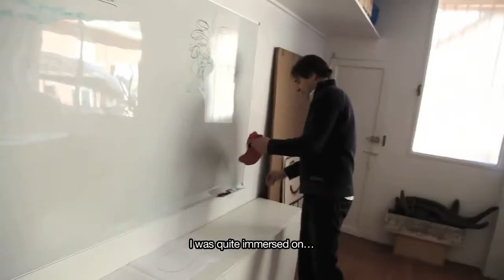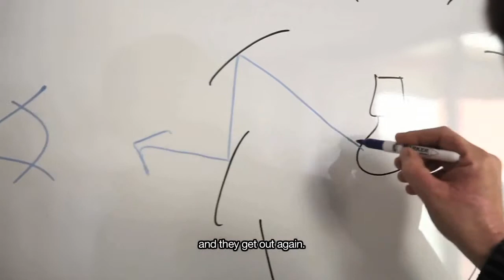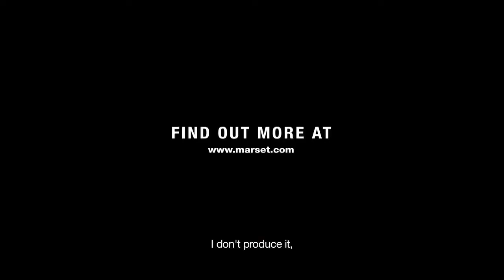Marset | Discocó | by Christophe Mathieu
The power of the Discoco family from Marset is unlike any other—whether on or off, each Discoco fixture possesses a unique energy that will excite today's contemporary spaces. The multiple disks provide depth and shadow as well as brilliant highlights, creating contrast and intrigue. A chrome sphere at the center expresses subtle reflections, anchoring each Discoco fixture and contributing additional illumination to creative and robust living rooms, dining rooms, hallways, and entryways.